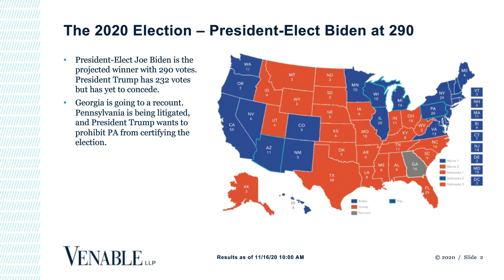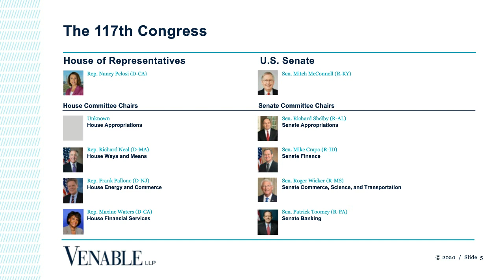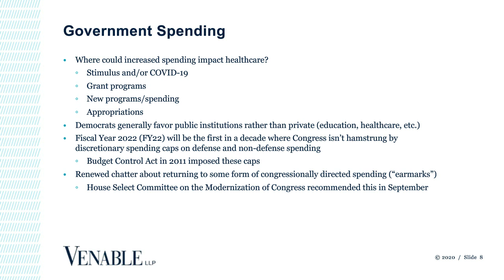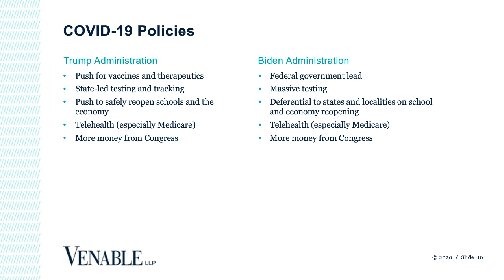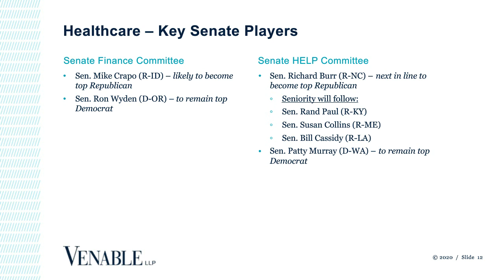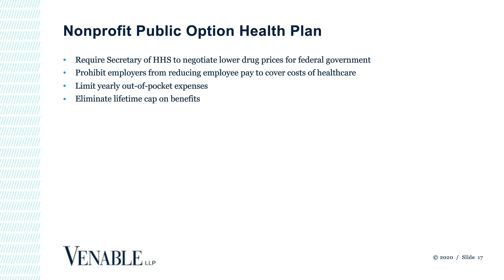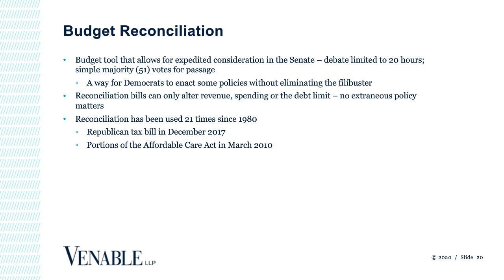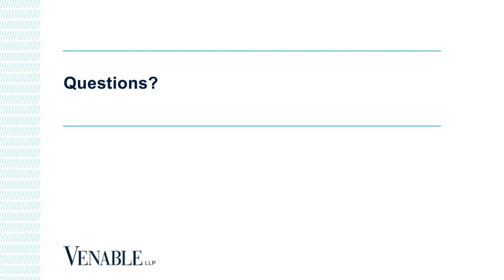2020 Virtual Post-Election Series | Healthcare